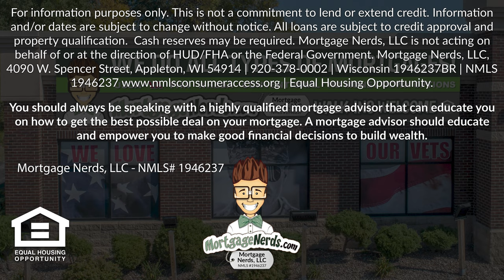Ryan Lonergan from the Fragout Podcast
Today Ryan Lonergan from the Fragout Podcast stopped in.